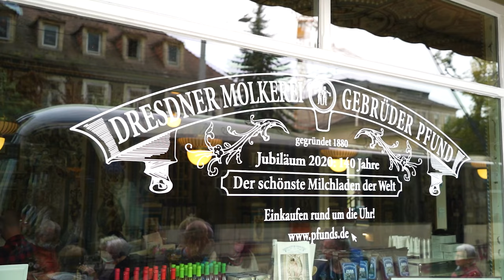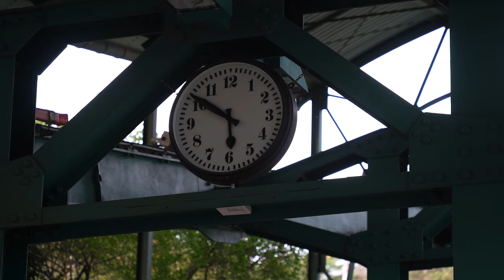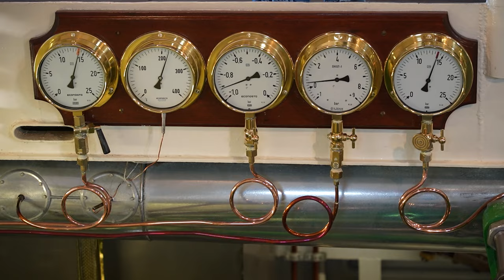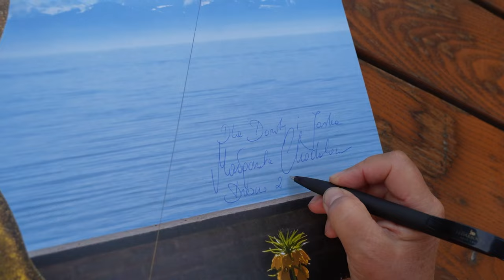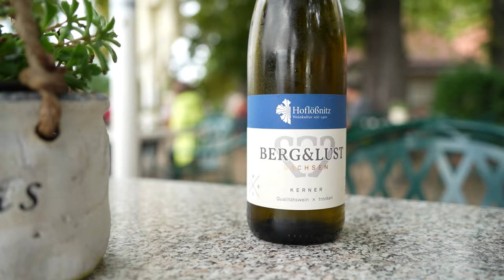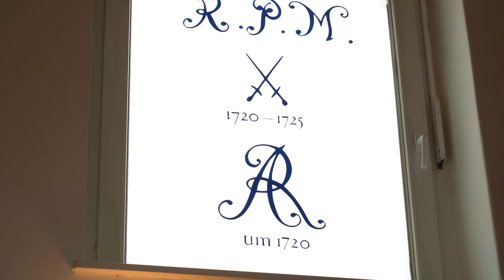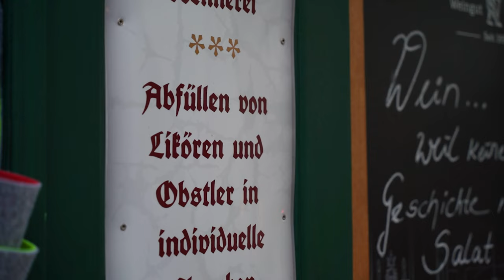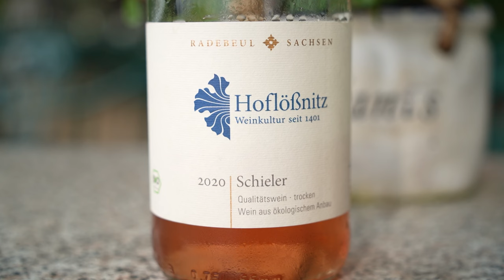Saksoński szlak wina - najpiękniejsze miejsca wzdłuż Łaby (4K)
Saksonia dołącza do grona naszych osobistych zachwytów w 2021 roku. I mocno będzie zaskoczony ten, kto sądzi, że Saksoński Szlak Wina to tylko wina. Bo w Saksonii sztuka i wino pięknie się przeplatają.

Saksoński Szlak Winny ma 64 km i można go pokonać pieszo, rowerem lub. parostatkiem. Czego spróbowaliśmy osobiście. A do tego odwiedziliśmy Drezno, Miśnię z jej piękną manufakturą porcelany oraz najlepsze na tym szlaku winnice. Podpowiadamy, że w Zimmerling mówią po polsku😉.

Nasza podróż do Saksonii odbyła się we współpracy z Niemiecką Centralą Turystyki i Saksońską Organizacją Turystyczną.

⭕SPIS TREŚCI:
0:00 wstęp
0:50 najpiękniejsza mleczarnia świata
1:46 grająca ściana w Dreźnie
2:25 dzielnica Neustadt i knajpki
3:18 Stare Miasto w Dreźnie
4:26 Zwinger w Dreźnie
5:30 Schwebenbahn - najstarsza na świecie kolejka podwieszana
6:52 rejs po Łabie parostatkiem
10:03 winnica Zimmerling
14:22 pałac Pilnitz
15:23  winnica Hoflosnitz i Muzeum Wina
17:04 winnica i pałac Wackebarth i wina musujące
18:23 manufaktura porcelany w Miśni
20:24 spacer po Miśni
22:16 pałac Albrechta w Miśni
22:39 katedra w Miśni
23:32 Miśnia i jej knajpki
25:09 winnica Lehman w Seuslitz
27:09 Saksoński Szlak Wina
27:55 podsumowanie